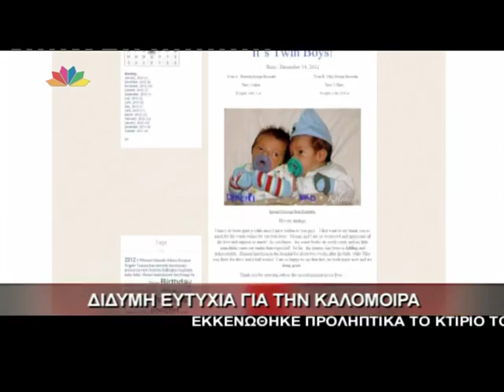Gossip tv gr Η μαμά της Καλομοίρας για τα εγγόνια της